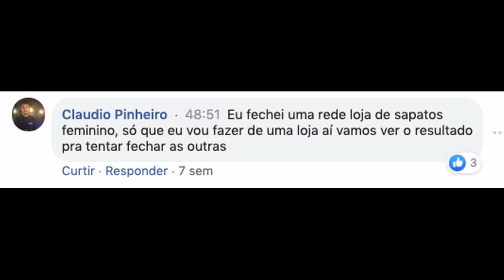Estratégia 90D - Jeff Dutra